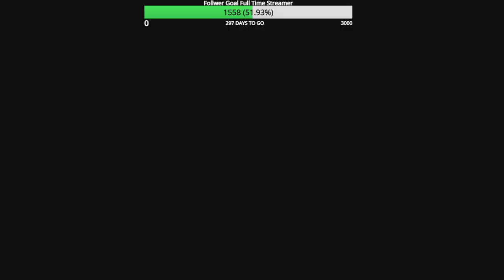Road to Full MW3 Zombie Mastery Episode 143 Ceonen Squall Golden Ivory